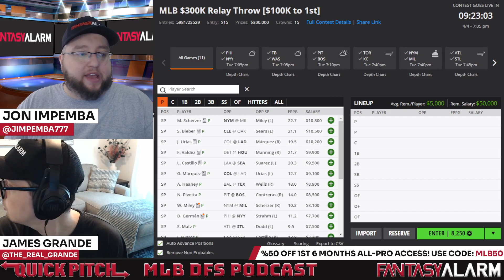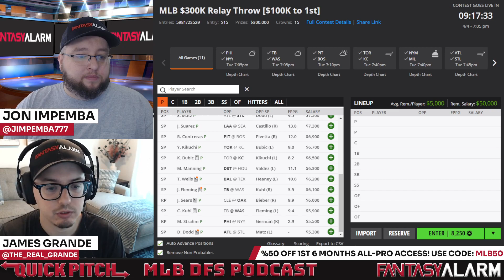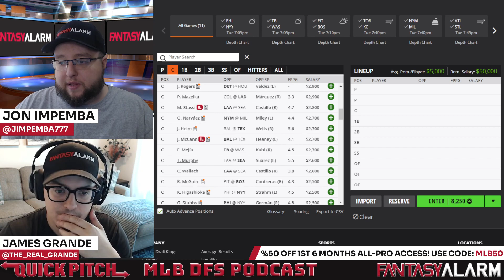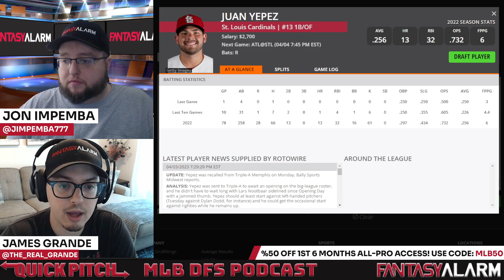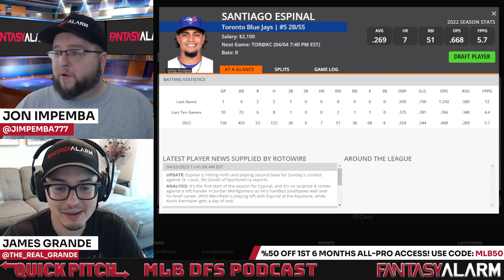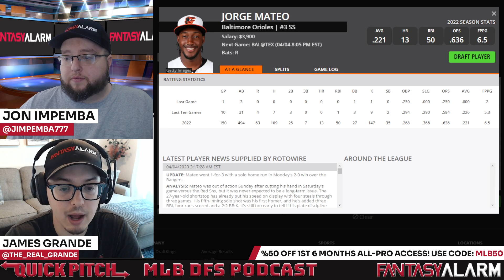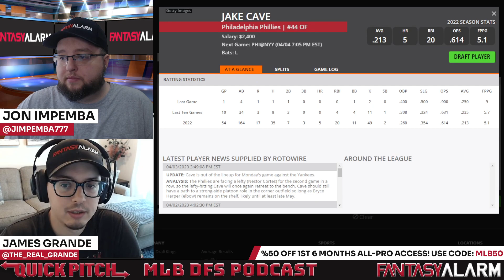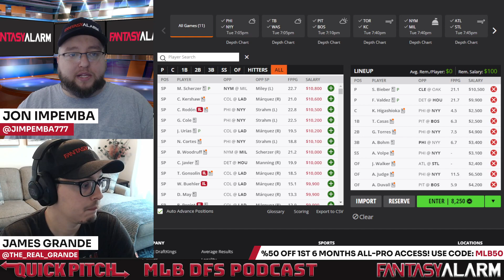DraftKings MLB DFS Top Picks & Example Lineups April 4: Shane Bieber takes on the A's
James Grande and Jon Impemba preview the MLB DFS slate for Tuesday April 4th for DraftKings and brings you their top plays, values, and fades to build your lineups around which include elite matchups such as Shane Bieber takes on the A's.

Intro: 0:00
Starting Pitching: 2:05
Catcher: 8:28
First Base: 11:50
Second Base: 18:40
Third Base: 24:39
Shortstop: 28:35
Outfield: 32:25
DFS Lineup Build: 42:19
Homerun Call: 46:00